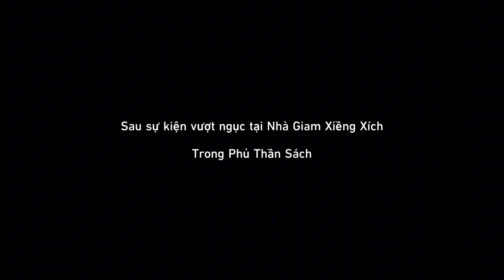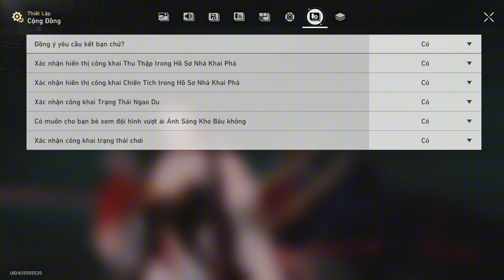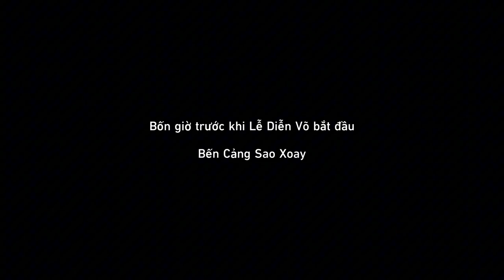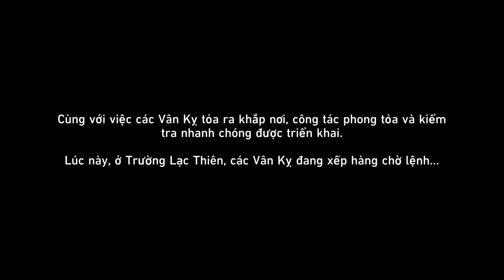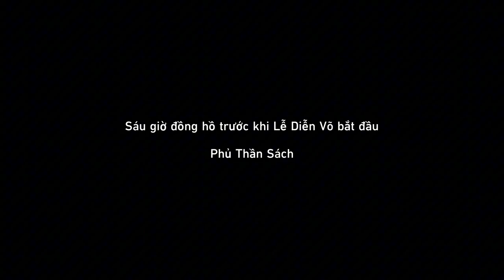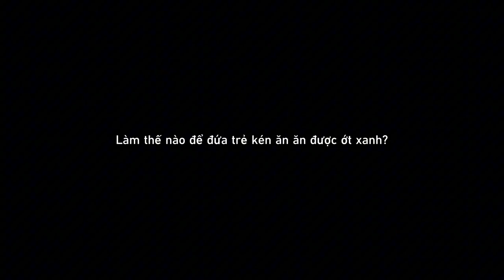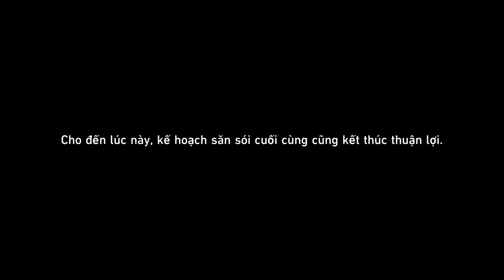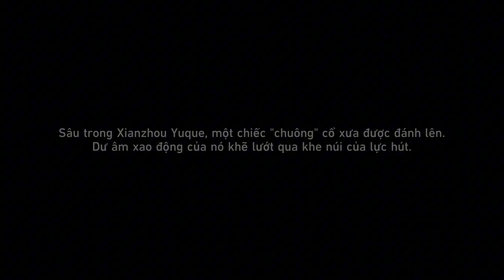Trận Chiến Dưới Bầu Trời Xanh Phần 2 | Nhiệm Vụ Khai Phá Tiếp Diễn | Honkai: Star Rail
Mời các bạn cùng GameLandVN thưởng thức nhiệm vụ khai phá tiếp diễn Trận Chiến Dưới Bầu Trời Xanh Phần 2 trong Honkai: Star Rail phiên bản 2.5.